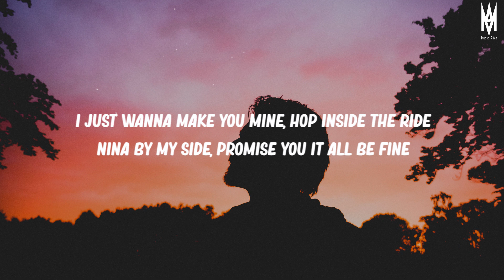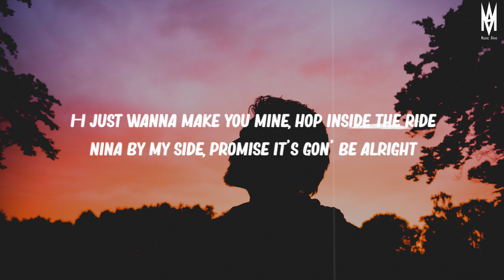Skechers - Drip Report (Kid Travis Cover) Lyrics 🎶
☑️Follow KIDTRAVIS:
Social Media!